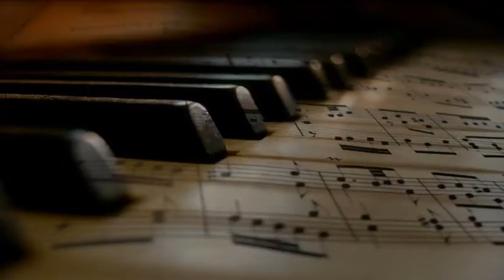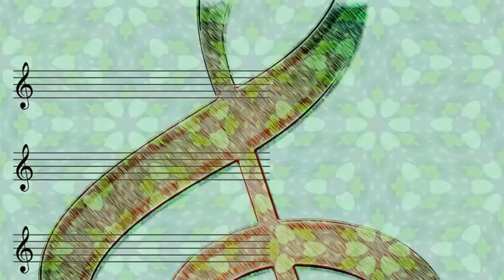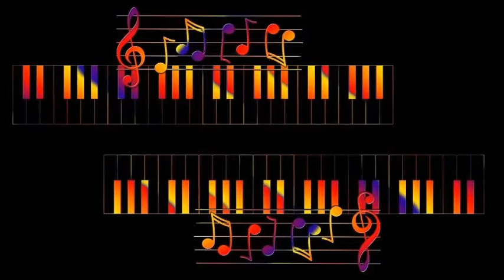Johnny Cash - You're The Nearest Thing To Heaven